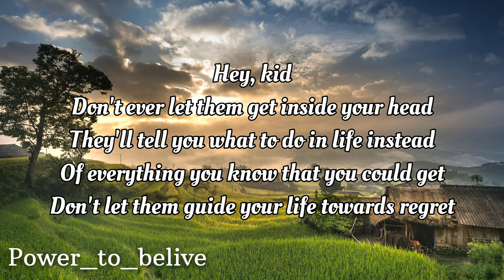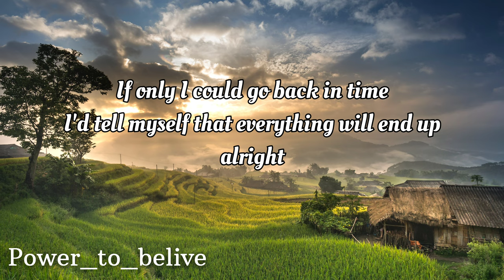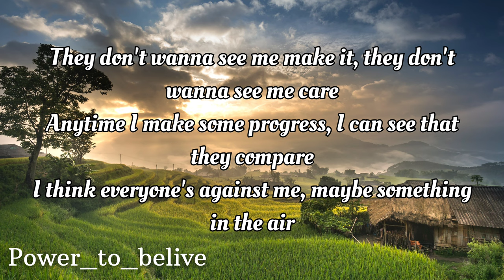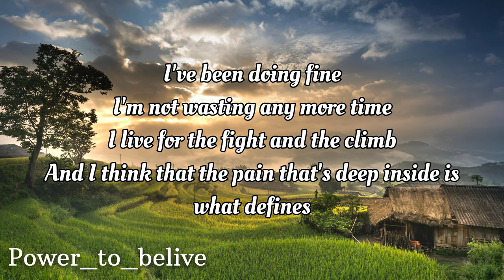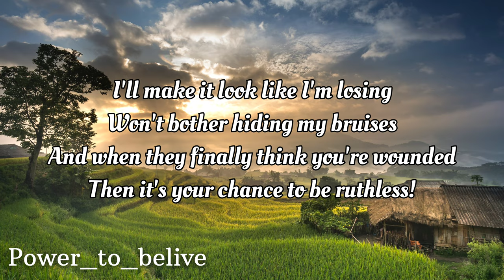NEFFEX - Ruthless 📈 (LYRICS)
LYRICS:

VERSE 1:
Hey kid…
Don’t ever let them get inside your head
They’ll tell you what to do in life instead
Of everything you know that you could get
Don’t let them guide your life towards regret
I’ll fight for what I love with every breath
My past is filled with things I won’t forget
I use them all to push me to my best
So treat the worst of times just like a test

If only I could go back in time
I’d tell myself that everything will end up alright
Just push yourself, test yourself, figure out what you like
Find your limits, don’t be rigid, always work towards a prime
Surround yourself with open minds, people can change your life
A few friends with intent can help you feel alive
Find a passion, take some action, and with a little time
Just be patient, make a statement, try to enjoy your life

PRE:
…they’ll try to kick you while you're down…
They wanna rise up while you drown…
They wanna fill your head with doubt…
They’re silently scared that you’ll figure it out…

*INSTRUMENTAL DROP:
Then it’s your chance to be ruthless! (2x)

VERSE 2:
They don’t wanna see me make it, they don’t wanna see me care
Anytime I make some progress, I can see that they compare
I think everyone’s against me, maybe something in the air
Am I paranoid? I swear a void is forming and they’re scared
I walk a straight path
Not many can say that…
I like to play fast
Cross me and there’s payback
You better pray that
I don’t see your face at…
Any place that I go, I know you hate that
I’m not wasting any more time
I live for the fight and the climb
And I think that the pain that’s deep inside is what defines
…so I won’t give up I’m gon make it to the top
I don’t care what’s in my way I swear I’m never gonna stop
I can fall flat on my face and I swear I will get back up
Cuz I don’t deserve a thing and the road ahead is tough